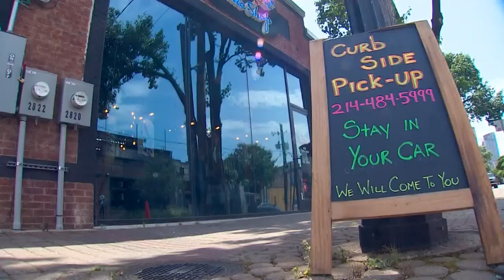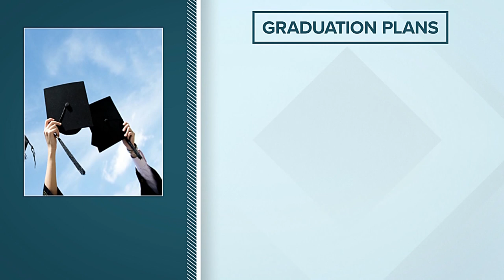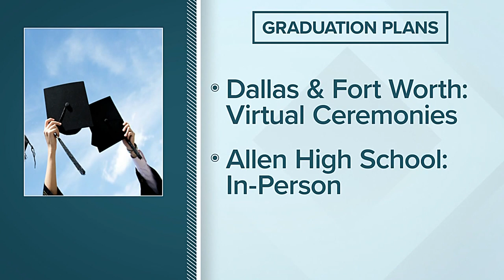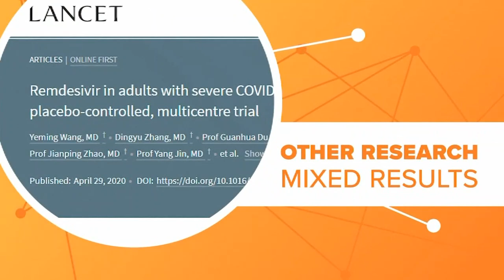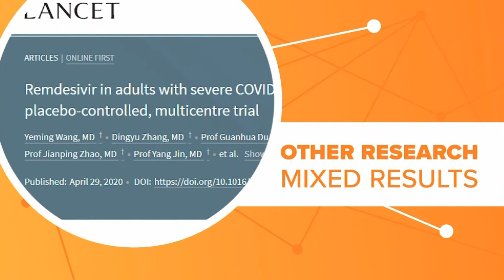Coronavirus in North Texas: What you need to know for April 30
Texas will reopen select businesses on Friday during Phase 1. Here's what you need to know before that happens.